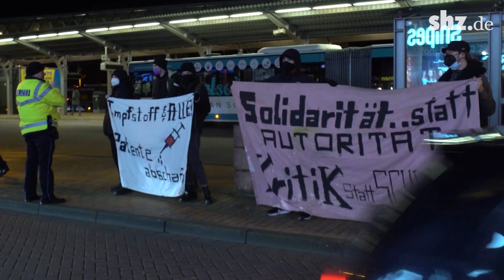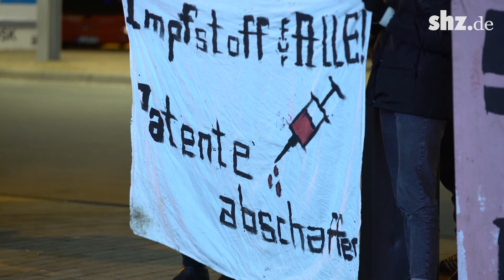Corona-Proteste: Etwa 120 Menschen in Flensburg beim "Montagsspaziergang"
Zum "Spazierengehen", um gegen eine Impfpflicht und Corona-Maßnahmen zu demonstrieren, haben sich etwa 120 Menschen am Flensburger ZOB getroffen. Die Polizei begleitet die nicht angemeldete Demonstration mit mehreren Streifenwagen.